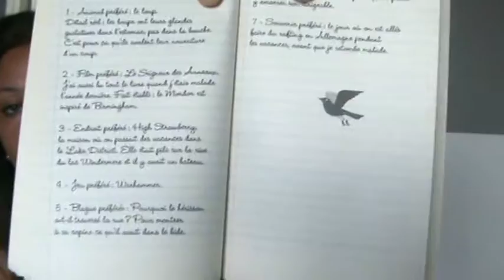Un mois, un jour, un thème, un livre n°14 !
Déroulez la barre bande de bibliophile !
METTEZ LA HD !

On se retrouve aujourd'hui pour un nouveau rendez-vous ! Le concept et simple pendant 1 mois , chaque jour vous aurez une vidéo avec un thème différent et un livre en rapport avec celui ci !
Si vous avez des livres en rapport avec le thème présenté , faites m'en part ! :D

Livraddict : mybooks-mypassion